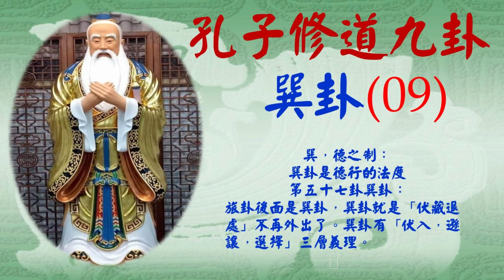孔子修道九卦--09巽卦